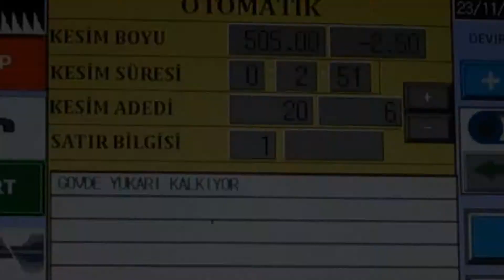kmt 280 wos YENİ VİDEO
KMT 280 WOS PLC SOLID SHAFT CUTTING IN BUNDLE